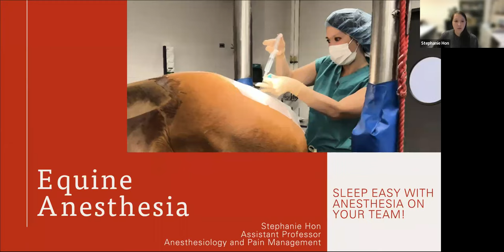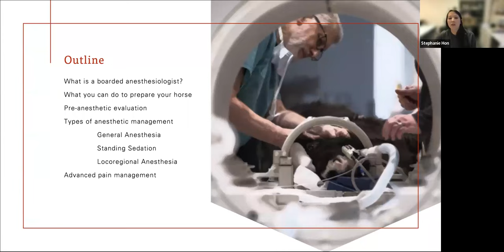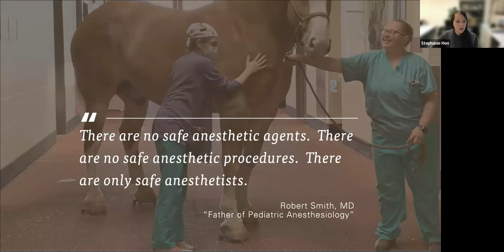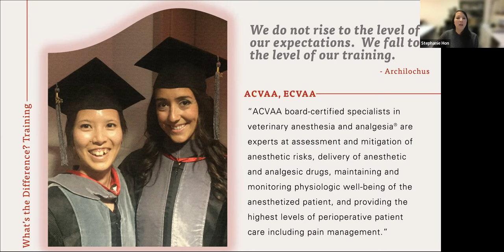Equine Anesthesia - Sleep Easy With Anesthesia On Your Team! (Cornell Equine Seminar, October 2022)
"Equine Anesthesia - Sleep easy with Anesthesia on your team!" presented by Dr. Stephanie A. Hon, recorded Oct. 18, 2022 via Zoom.

In this Cornell Equine Seminar, Dr. Stephanie Hon talks about the team approach to anesthesia and pain management at the Equine and Nemo Farm Animal Hospital. She discussed CornellVet's basic approach to the pre-anesthetic exam, common anesthetic management plans and advanced pain management techniques.

Dr. Hon is currently an Assistant Professor in the Section of Anesthesia and Pain Management at the Cornell University College of Veterinary Medicine. She completed her veterinary training at University of Florida, her rotating internship at Rood and Riddle Equine Hospital, and her anesthesia residency at Cornell University. Dr. Hon's research interests include locoregional and vascular access techniques in pigs, with an emphasis on supporting translational research efforts and bringing those skills and improvements to the clinic.

Learn more about the Anesthesia and Pain Medicine Service in the Equine and Nemo Farm Animal Hospital (ENFAH)

Cornell's Equine Hospital, the New York State 4-H Horse Program and Cornell Cooperative Extension are proud to host the Equine Seminar Series: monthly talks presented equine experts on important equine health and management topics. The seminars are free to attend and open to the public.